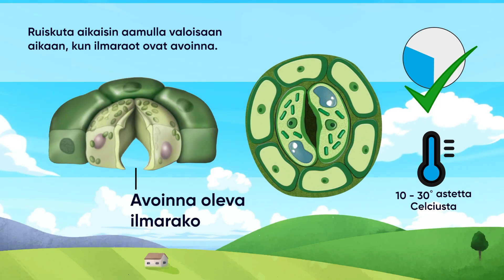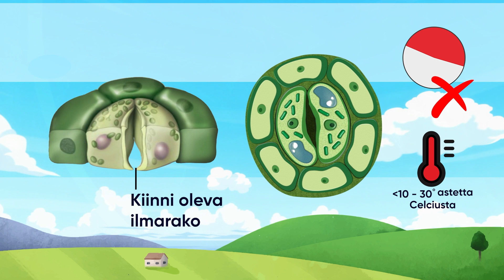BlueN™ Application Video